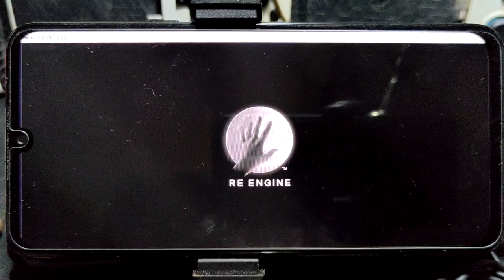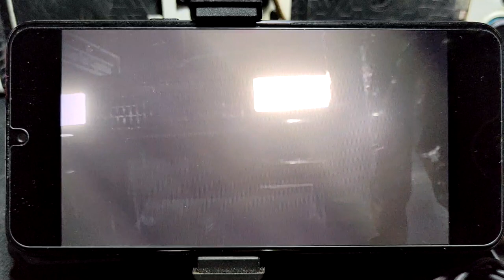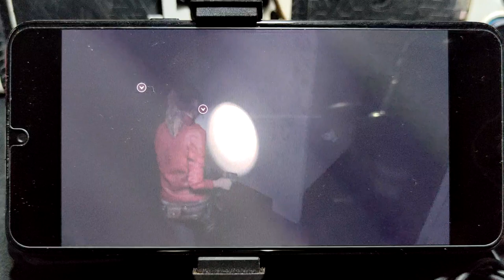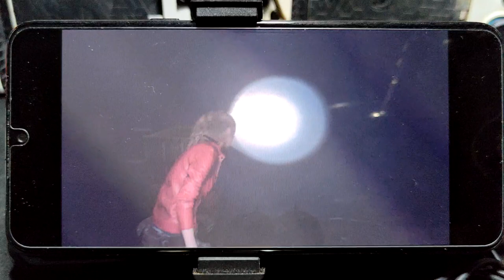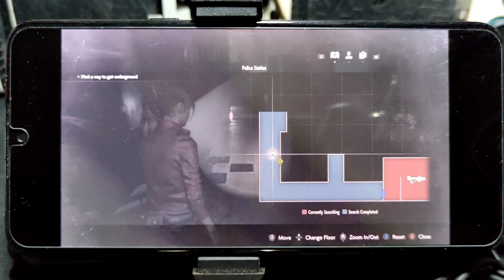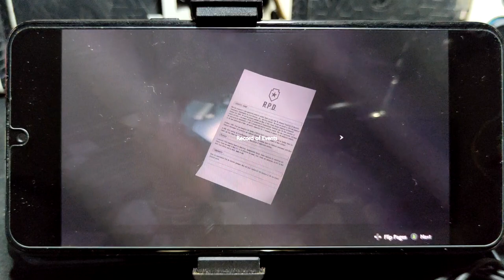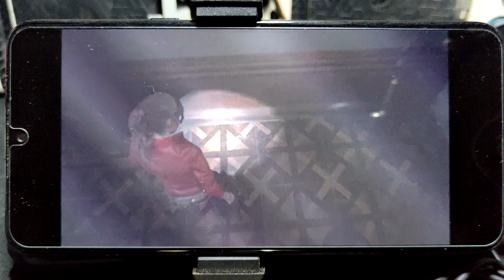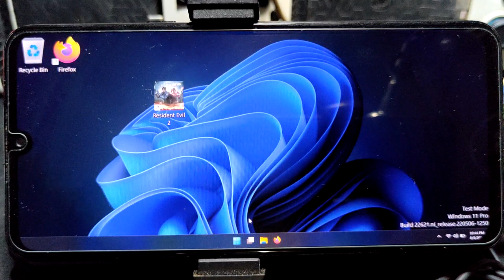RESIDENT EVIL 2 REMAKE on SD 855 using WINDOWS 11 pro arm 64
device info
LG G8X ThinQ = SD 855 = 6/128gb
dual boot = windows and android